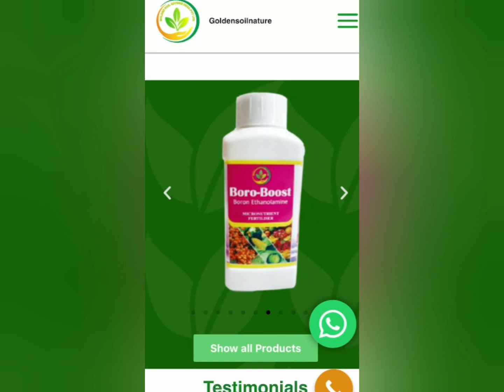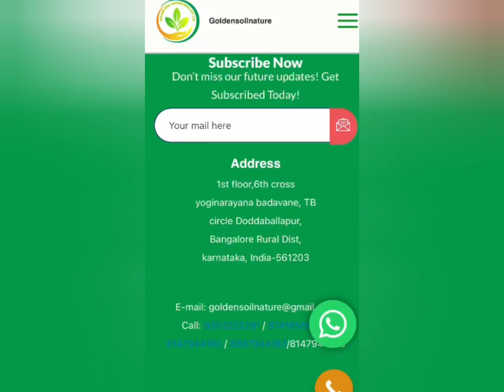1.5 ತಿಂಗಳ ಶುಂಠಿ ಬೆಳೆ ಗೋಲ್ಡನ್ ಸಾಯಿಲ್ ಮಾತ್ರ ಬಳಸಿ ಬೆಳೆಯುತ್ತಿರುವ ಬೆಳೆ. ಭಾಗ 1